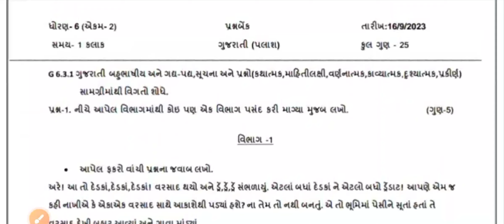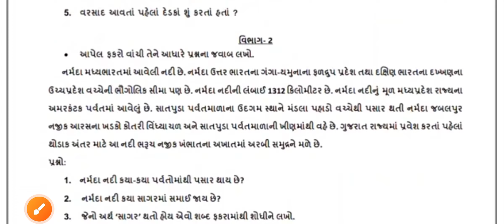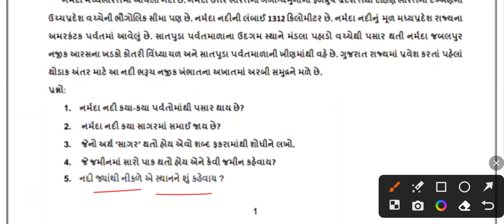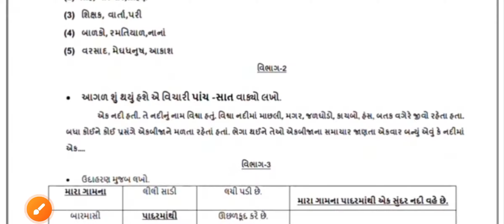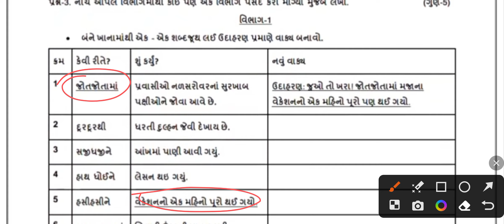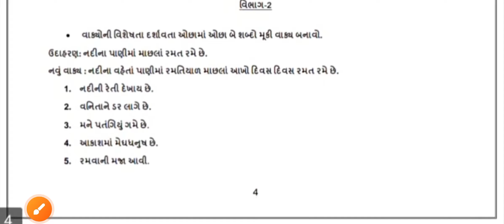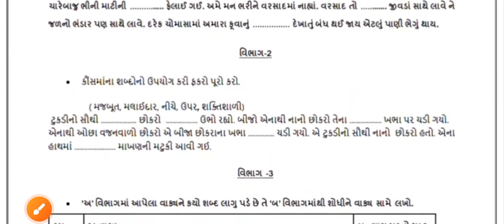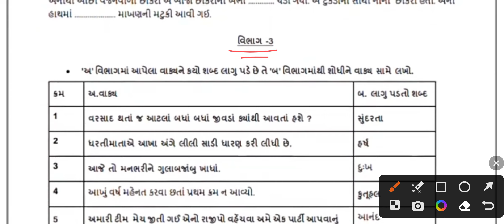std 6 gujarati september ekam kasoti solution l dhoran 6 gujarati ekam kasoti 16/9/23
💚Share with your friend💚
 PDF download from skyline education :-